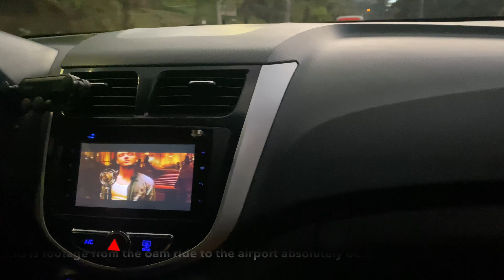Leaving Medellin Colombia after over a year; Doesn't feel Real